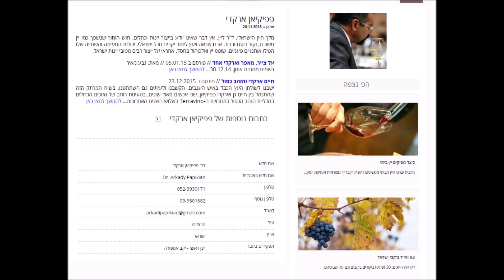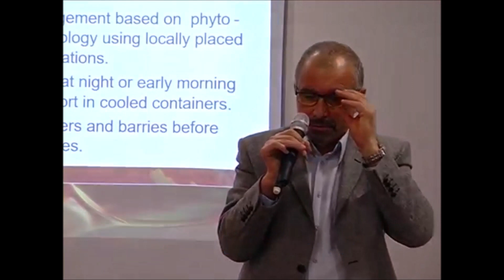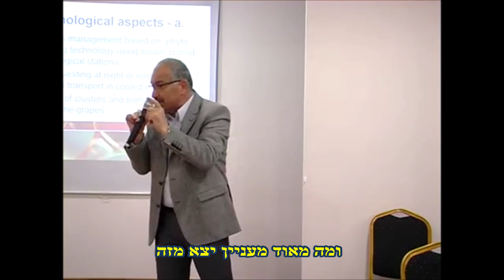האם להתסיס יין אדום ביחד עם שזרות וגבעולים? - ד"ר ליין ארקדי פפיקיאן - קישינב, מולדובה 2019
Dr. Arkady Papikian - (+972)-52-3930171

קטע של הרצאה "מהפכת יקבי בוטיק בארץ" קישינב (מולדובה) מרץ 2019
ארקדי מספר על טכנולוגיה וטיפים ליקבים גדולים ובוטיק
איך ומתי מבצעים בציר ענבים, האם להתסיס יין עם גבעולים ושזרות
ניסיון עולמי וארגונולפטיקה בטעימות יין בייצור שונה

ארקדי פפיקיאן, קיבל השכלה מצוינת במכון הפוליטכני של קישינב ובמכון המחקר לייצור היינות "מגרצ'" (ילטה), לא הצליח להגשים את עצמו בייצור יינות בברית המועצות, הוא הבין שהמערכת קומוניסטית לא תאפשר לו להתקדם בתחום ...
בשנת 1991 החליט פפיקיאן לעלות מאוקראינה לישראל. ורק כאן, במדינה שומרת חוק, בזכות הכישרון הטבעי והעבודה הקשה שלו, ארקדי הגיע לגבהים, והפך ליועץ יין ישראלי מפורסם ומומחה בינלאומי.
      בינואר 1991 עלה לישראל
      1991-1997 - עבד כיינן במפעל כרמל מזרחי
       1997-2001 - היינן הראשי של מפעל דלתון
       מאז שנת 2002 ארקדי ייעוץ ויינן פרטי בתחום טכנולוגיית היין, בניית ופיתוח יקבים ומפעלי משקאות חזקים.
        ארקדי פפיקיאן הפך ליועץ היין המקצועי הראשון בישראל, והוא אחד מאלה שהשתתפו ישירות במהפכת היינות הבוטיקיים בארץ

ארקדי פפיקיאן, בציר ענבים, תהליך מיון ענבים, בחירה ענבים, טעימות יין, נסיון עולמי
ענבי יין, בציר ענבים, עמיקם, אייל דולדינר, איסוף ינבים, זן צרפתי, פרנץ' קולומברד
יין ביתי, איך לעשות יין, איך לעשות יין בבית, עושים יין, יין אדום, יין לבן
שיטה לבנה, שיטה אדומה, שמרי בר, שמרים תרבותיים, קראשר, יקב
כרמים, כרמי ענבים, ענב, ענבי יין, זן ענבים, הכנת יין בבית, הכנת יין ביתי
ין רוזה, יין וורוד, יין ורוד, יין ורדרד, מוסקט אלכסנדרוני, יין סמוק
מרלו, קברנה סוביניון, קברנה פרנק, קאריניין, קריניאן, שרדונה, פטיט סירה
פינו נואר, ריזלינג, סירה, שיראז, סוביניון בלאן, מוסקט, פטיט ורדו, צ'צ'ה
רפרקטומור, מד סוכר, איך למדוד סוכרים, ארגונולפטיקה, ארגונולפטי
Mashke L'Chaim, Mashke LChaim, Mashke LeChaim